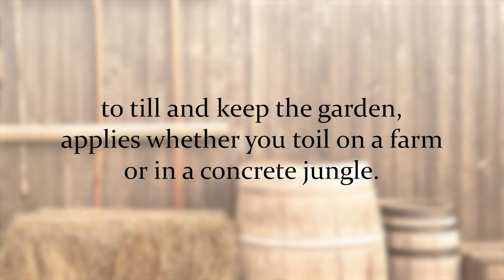Till & Keep #5: Life at the Edge of the Millennium with guest Jordan Almanzar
Jason Craig talks to Jordan Almanzar, a fellow author and advocate of adventure.

Jason and Jordan discuss Jordan's book, When The Earth Was Flat: One Boy's Life at the Edge of the Millennium, growing up in the 90s, the joy of being a boy and shooting BB guns, and the challenges of educating young minds in modern society.